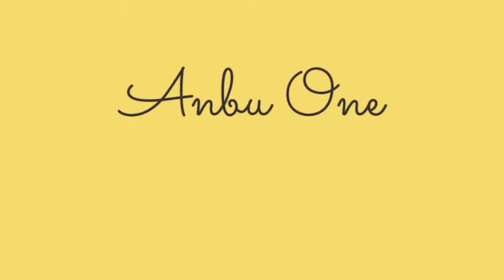Maui Wowie the Corgi meets Poly, The Russian Champ Corgi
Import Champion Line Island Born Corgis!
Sire: Russian Import Champion 🇷🇺
Dam: Daughter of Ukrainian Import Champion 🇺🇦
We are now accepting reservations!
All Male Corgis! 4 left
Date of birth : July 14, 2020
Date of release : September 2020

Credit Music : Up The Movie